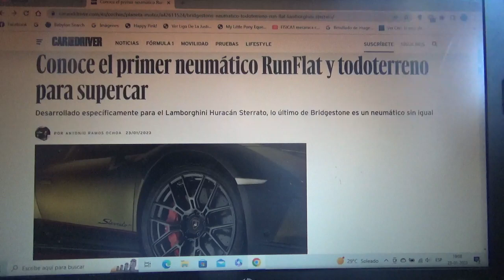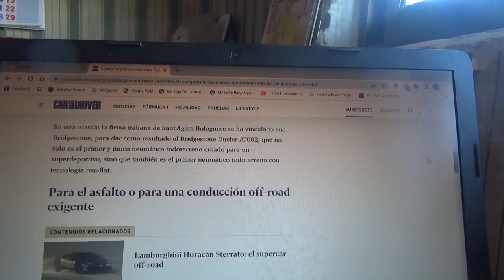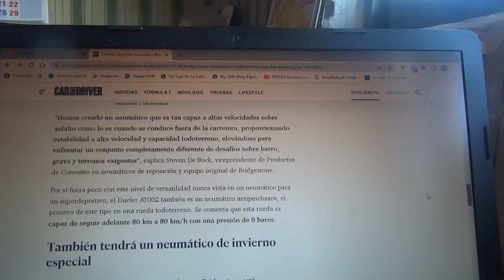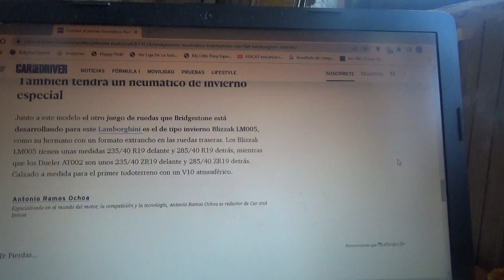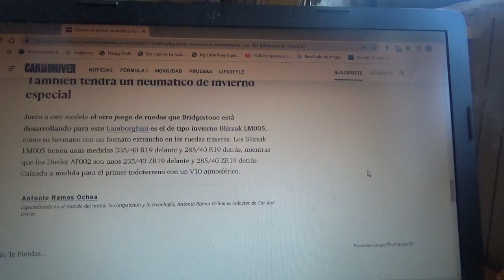Este es el 1er neumático RunFlat para coches supercars y todoterreno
Fue creado por la marca japonesa multinacional de neumáticos Bridgestone y la marca automotriz italiana Lamborghini para su nuevo modelo Huracán Sterrato